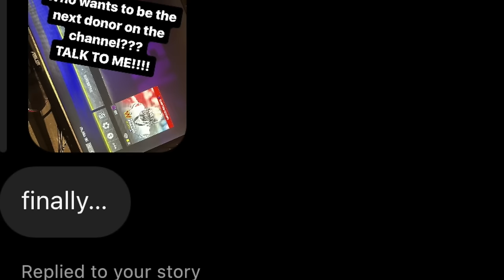I Let This Trash Talker Use a Custom Playbook in a $100 Money Game...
In this video I played the #1 ranked player in the world in the most toxic trash talk game ever.